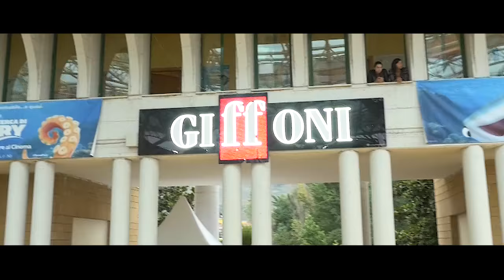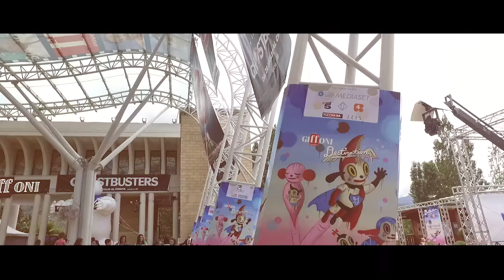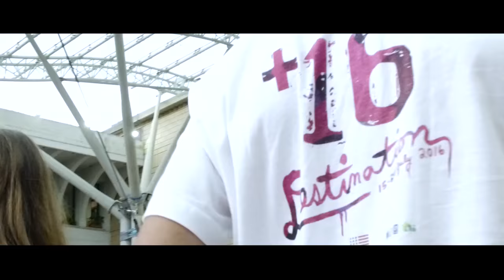Welcome Gabriella Pession - Giffoni Film Festival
La bellissima e bravissima Gabriella Pession è accolta al Giffoni dall'entusiasmo dei ragazzi. Ecco il benvenuto dei giurati di Giffoni Experience.